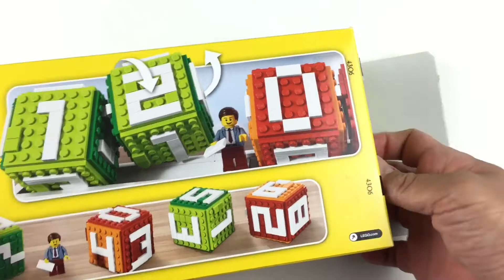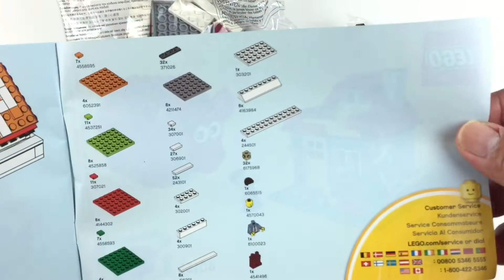LEGO 40172 Brick Calendar Time-Lapse | Review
You're watching a LEGO Brick Calendar Time-Lapse / Review.  I picked this up a couple of days ago along with some Brickheadz at my local Lego store.

Video Equipment:

Canon 7d
Rokinon 14mm 2.8
Rode Micro
Iphone 6+
Magnum Tripod w/ Fluid Head

Youtube Library: Come to Win